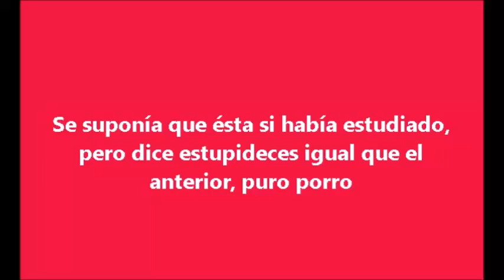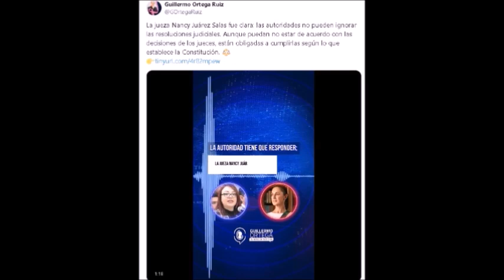El poder totalitario de SHEINBAUM contra la Justicia de una Juez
EL DESACATO DE LA PRESIDENTA